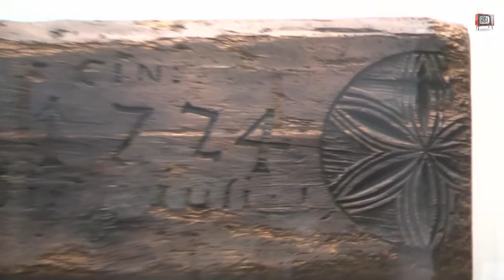CLOVEK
expozícia Človek a materiál
Etnografické múzeum
Slovenské národné múzeum v Martine
SNM TV